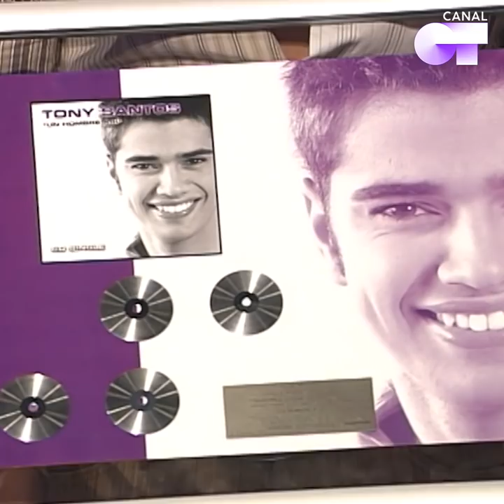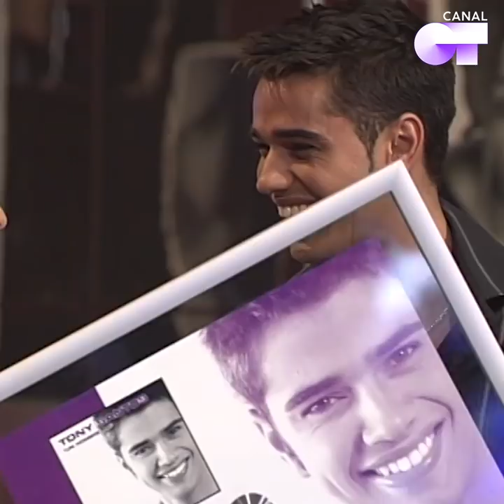GALA COMPLETA de DÚOS OT | OPERACIÓN TRIUNFO 2002